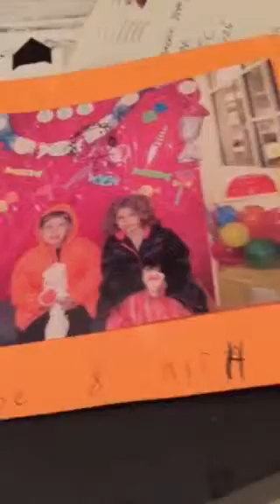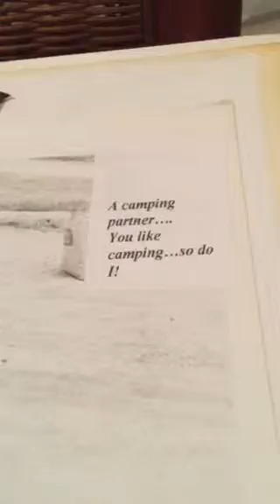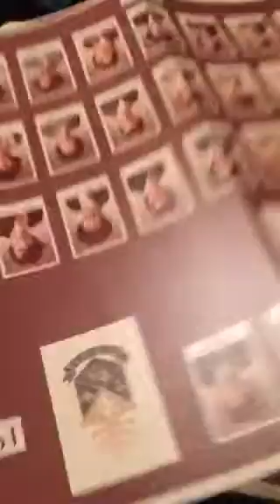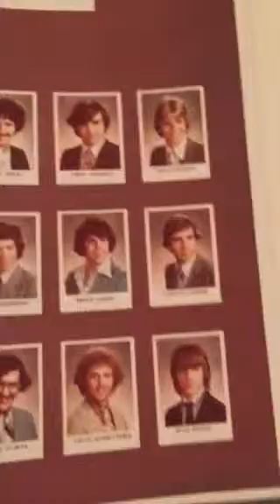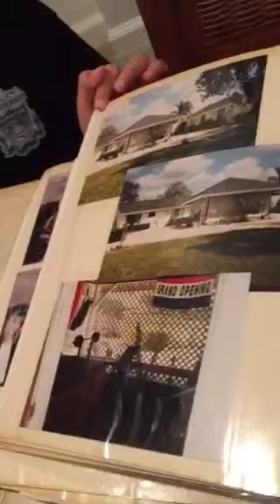2015 archival 25 archival series Andy Kern Alpha epsilon pi Andy Kern